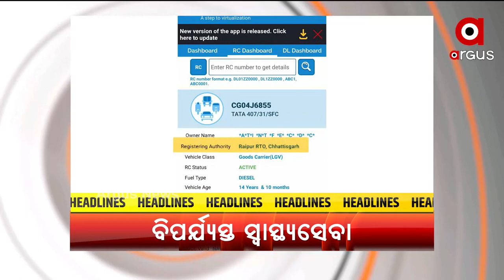Headlines 1PM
+ ଲଘୁଚାପର ରୂପ ନେବ ବଙ୍ଗୋପସାଗରରେ ସୃଷ୍ଟ ଘୁର୍ଣ୍ଣିବଳୟ…
+ ଓଡ଼ିଶାରେ ସମ୍ଭାବ୍ୟ ବାତ୍ୟା ନେଇ ଧର୍ମେନ୍ଦ୍ର ପ୍ରଧାନଙ୍କ ସମୀକ୍ଷା...
+ ସମ୍ଭାବ୍ୟ ବାତ୍ୟା 'ୟଶ'କୁ ନେଇ ବଢିଲା ଚିନ୍ତା...
+ ମେ ଶେଷ ସୁଦ୍ଧା ହ୍ରାସ ପାଇପାରେ ସଂକ୍ରମଣ.
+ ରାଜ୍ୟରେ କମୁନି ଦୈନିକ ମୃତ୍ୟୁ ସଂଖ୍ୟା...
+ ବିଜେପୁରରେ କବାଡା ଆମ୍ବୁଲାନ୍ସକୁ ନେଇ ଶ୍ରମମନ୍ତ୍ରୀଙ୍କ କାରନାମା ….